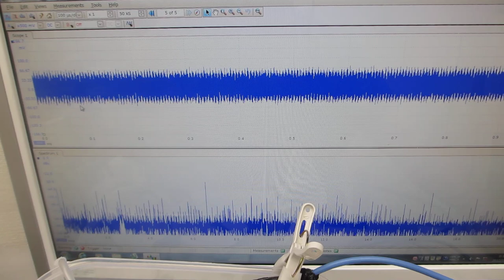超音波プローブによるスイープ発振制御技術（超音波システム研究所）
３０Ｗ程度の出力でも
３０００－５０００リットルの水槽内に

‹‹具体例››
１０次、３０次、１００次・・・高調波の発生を実現が、

　１）共振現象と非線形現象
　２）相互作用と各種機器・部材・・の音響特性
　３）音と超音波と表面弾性波
　４）低周波と高周波（高調波と低調波）
　５）発振波形と出力バランス
　６）発振制御と共振現象（オリジナル非線形共振現象（注１））
　７）装置固有の振動モードとスイープ発振条件
　８）スイープ発振とパルス発振の組み合わせ
　９）環境による振動モード（床面、自動車、電車、・・による振動現象）

例１
１）１．０ＭＨｚ～１５ＭＨｚのスイープ発振制御１
２）０．６ＭＨｚ～　５ＭＨｚのスイープ発振制御２
３）４２ｋＨｚ　３５Ｗ（超音波洗浄器）

例２
１）３ＭＨｚ～２０ＭＨｚのスイープ発振制御１
２）６０ｋＨｚ～３ＭＨｚのスイープ発振制御２
３）４２ｋＨｚ　３５Ｗ（超音波洗浄器）

例３
１）８００ｋＨｚ～２２ＭＨｚのスイープ発振制御１
２）１００ｋＨｚ～１１ＭＨｚのスイープ発振制御２
３）４２ｋＨｚ　３５Ｗ（超音波洗浄器）

例４
１）３ＭＨｚ～２０ＭＨｚのスイープ発振制御１
２）６０ｋＨｚ～３ＭＨｚのスイープ発振制御２

例５
１）１ＭＨｚ～１２ＭＨｚのスイープ発振制御１
２）８０ｋＨｚ～７ＭＨｚのスイープ発振制御２

標準設定
１）３ＭＨｚ～２０ＭＨｚのスイープ発振制御１
２）６０ｋＨｚ～１３ＭＨｚのスイープ発振制御２
３）４２ｋＨｚ　３５Ｗ（超音波洗浄器）

　２００ＭＨｚ以上の高調波による超音波制御が実現しています。